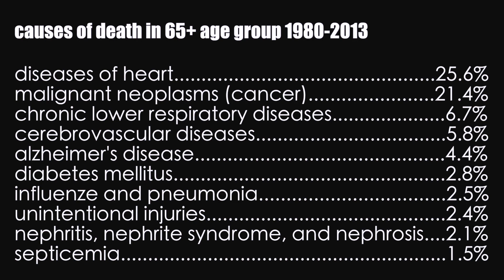Insulin, carbohydrates and the IGF-1 pathway’s role in cancer and aging | Peter Attia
A healthy immune system allows the body to fight bacterial and viral infections, as well as aberrant cells, which, left unchecked can progress to cancer. Insulin-like growth factor 1 (IGF-1) has some beneficial functions but is also known to promote the growth of existing cancer cells. IGF-1 levels in humans increase with carbohydrate and protein intake. It is essential to keep the IGF-1 pathway in check to limit the proliferation of cancerous cells. In this clip, Dr. Peter Attia explains the complex relationship that exists between cancer cells, the immune system, and IGF-1.

Original episode published on Mar 14, 2016 🧠 Alzheimers Microbiome Cancer 🧫